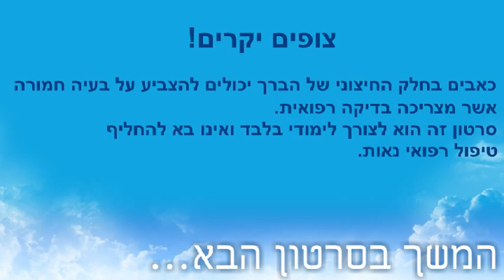כאב בברך חיצונית חלק 1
www. Fiz-Tv.com עוד הרבה סרטונים מעניינים ואינדקס מטפלים איכותי באתר שלנו